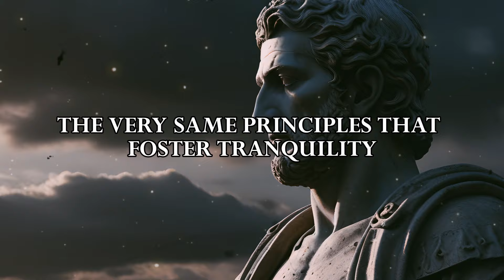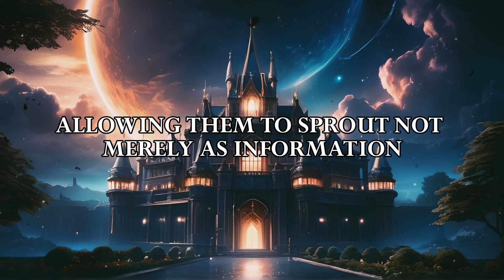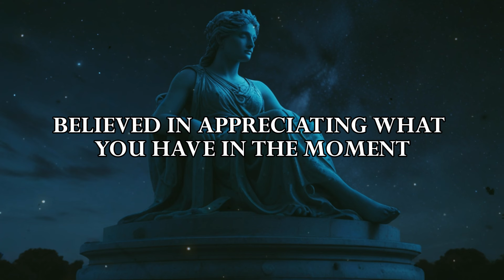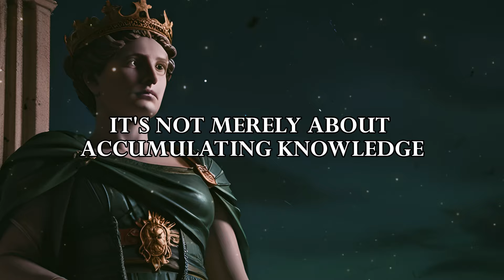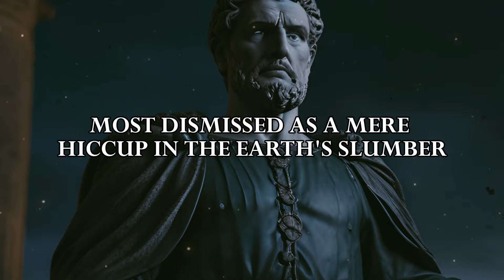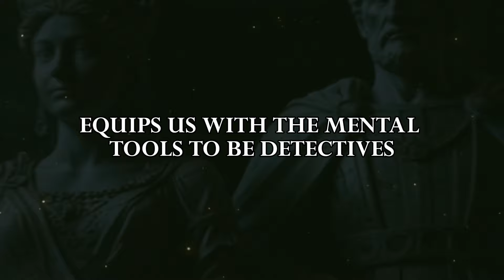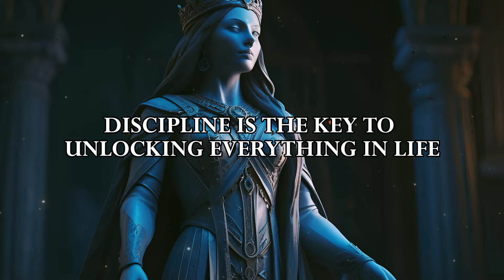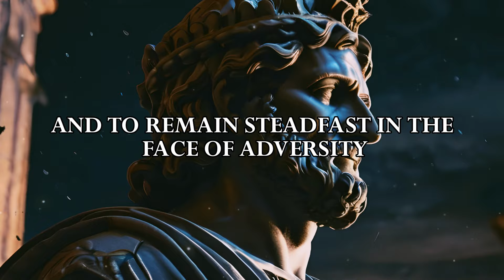10 POWERFUL Stoic Techniques to INCREASE Your Intelligence (MUST WATCH) | STOICISM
10 POWERFUL Stoic Techniques to INCREASE Your Intelligence (MUST WATCH) | STOICISM - Marcus Aurelius and Epictetus stoic lessons.

The QUEST for knowledge requires effort, curiosity, reading, and critical thinking. Along this journey, we enhance our comprehension of the world, build abilities, and gain insights from various viewpoints. It is important to approach learning with an open mind, embracing new ideas and fearlessly questioning assumptions. Acquiring knowledge is not solely about obtaining information, but about broadening our understanding of ourselves and the world, offering a deeper sense of purpose and significance.